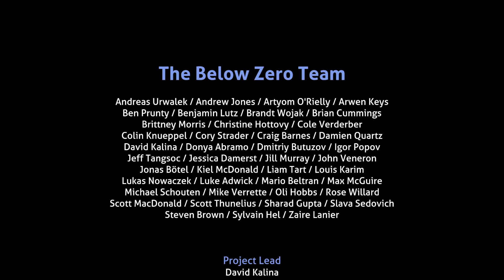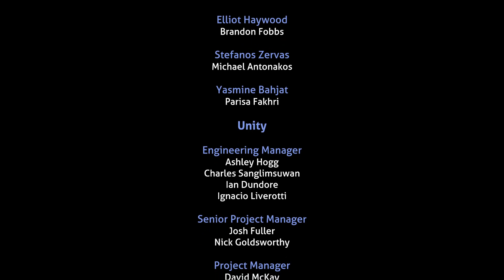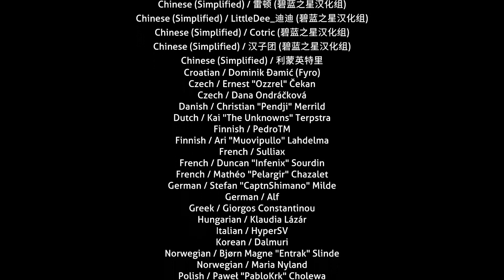An End To Our Underwater Journey ~ Subnautica Below Zero #14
We're back with the full release to see the final bits of the game, what happens to us and our alien friend. This is the ending, so make sure if you don't want it spoiled to watch the playlist below or check the game out yourself :D

Dive into a freezing underwater adventure on an alien planet. Set one year after the original Subnautica, Below Zero challenges you to survive a disaster at an alien research station on Planet 4546B. Craft tools, scavenge for supplies, and unravel the next chapter in the Subnautica story.